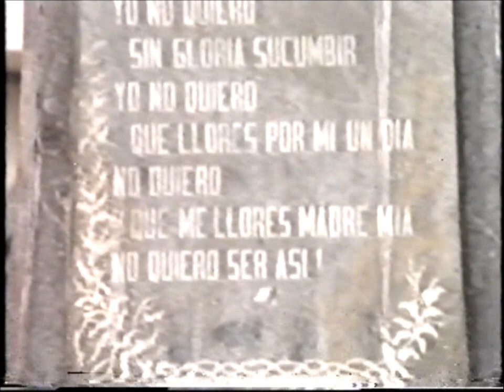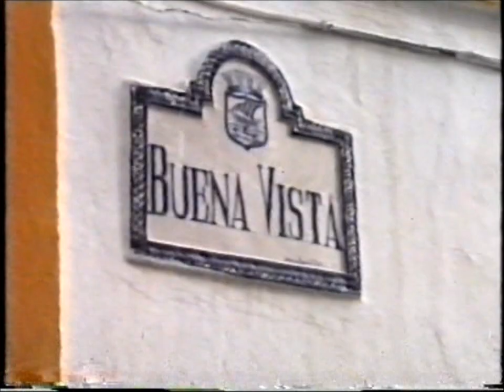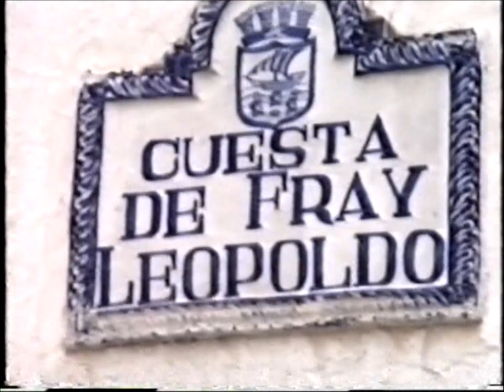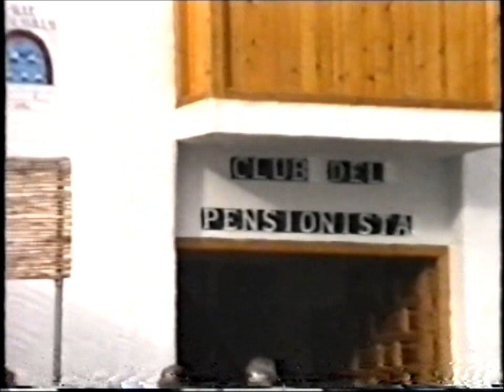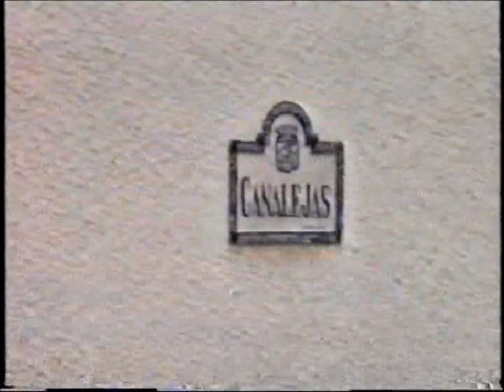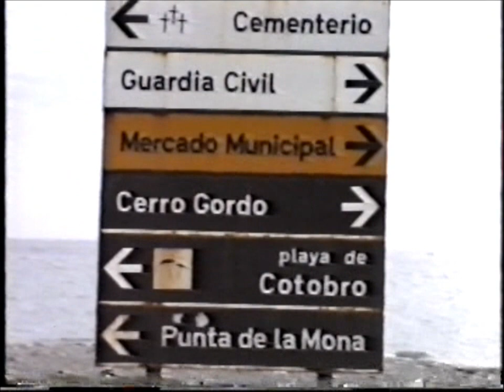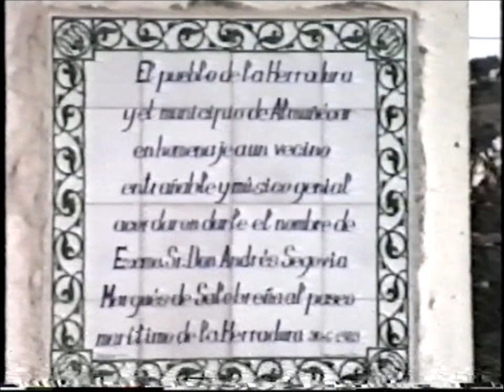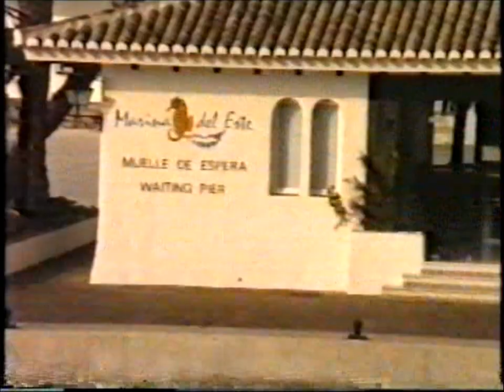La Herradura (Granada) Año 1989